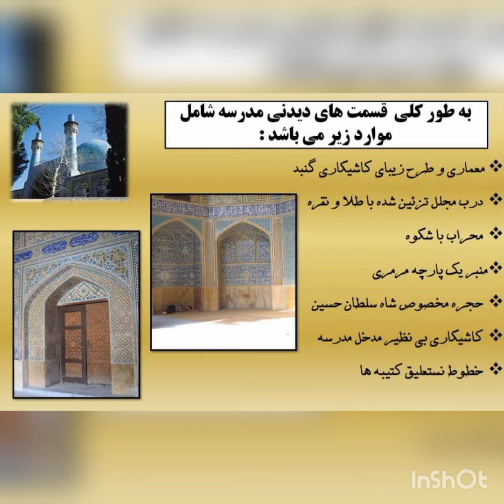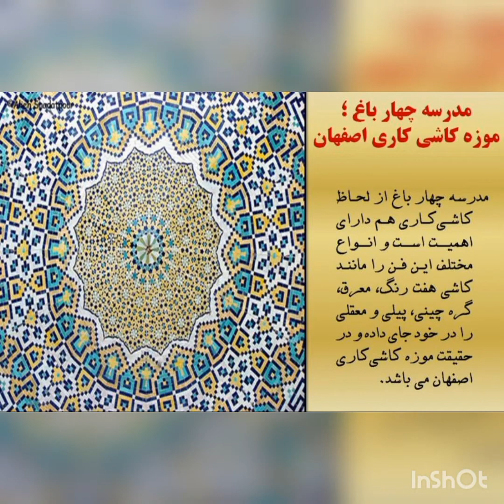مدرسه چهار باغ / اصفهان